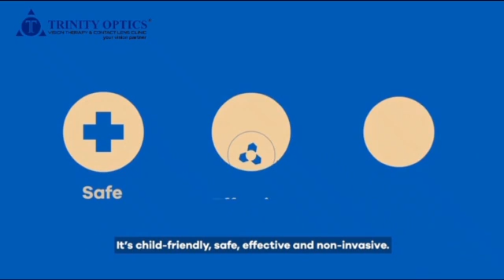Myopia Management Lenses#MiyoSmart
Video from Trinity Optics Kumaran R